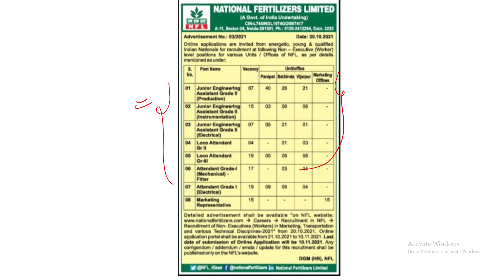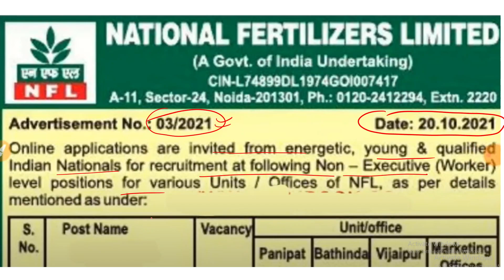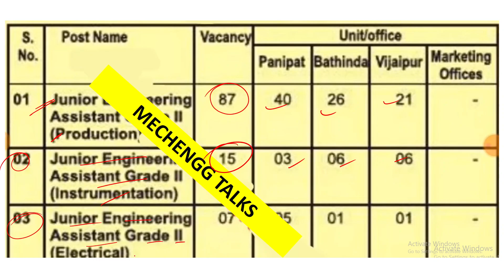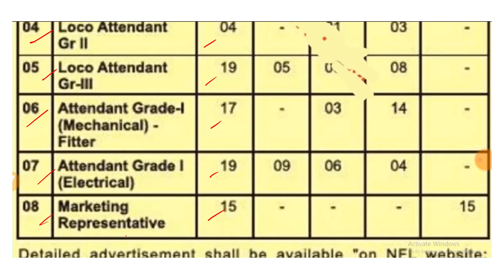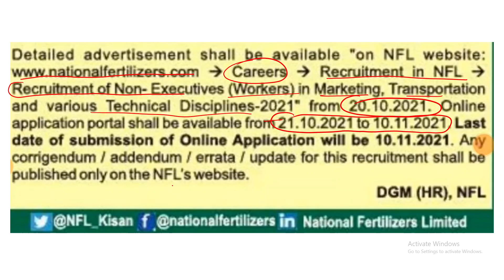NFL Recruitment 2021 | NFL JE 2021 | NFL Junior Engineer Recruitment 2021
NFL Junior Engineer Recruitment 2021 | National Fertilizer Ltd JE Recruitment 2021 | NFL JE 2021

Related Content :
NFL JE RECRUITMENT
NFL JE RECRUITMENT 2021
NFL RECRUITMENT 2021
NFL Junior Engineer Recruitment 2021
National Fertilizer Ltd JE Recruitment 2021
NFL JE 2021
NFL JE VACANCY 2021

00:01 nfl recruitment 2021
01:10 NFL je recruitment 2021
02:55 nfl je vacancy 2021

Credits-
PixelLab App